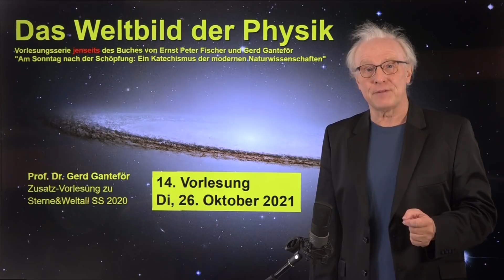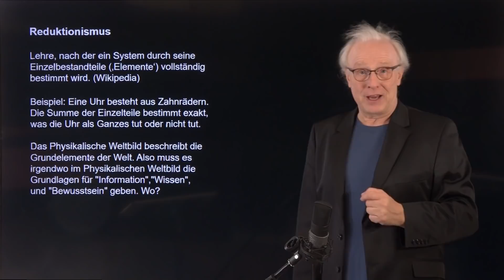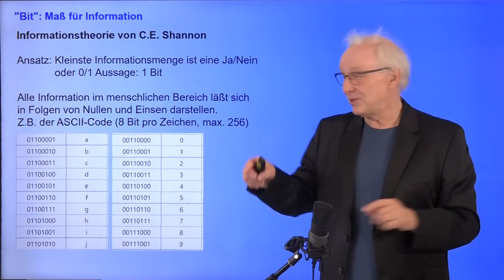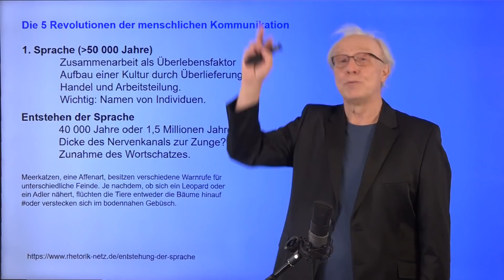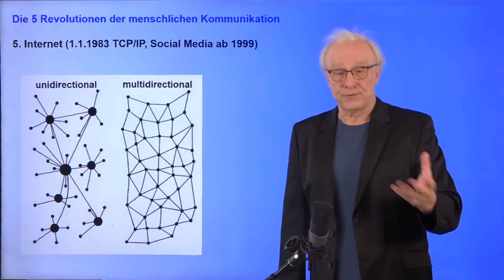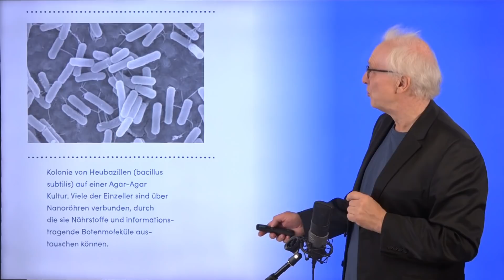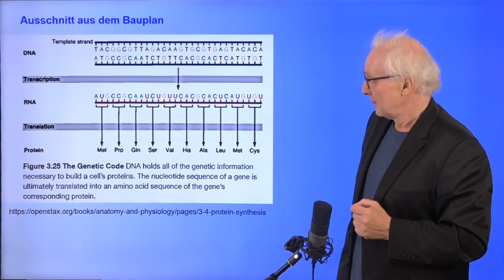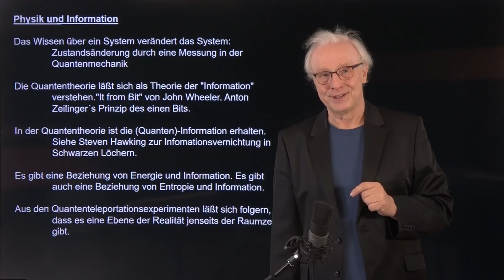Information und Bewusstsein aus Sicht der Physik - Weltbild der Physik (14) | Grenzen des Wissens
In seiner neuen Minivorlesung beschäftigt sich Prof. Dr. Gerd Ganteför mit dem Weltbild der Physik